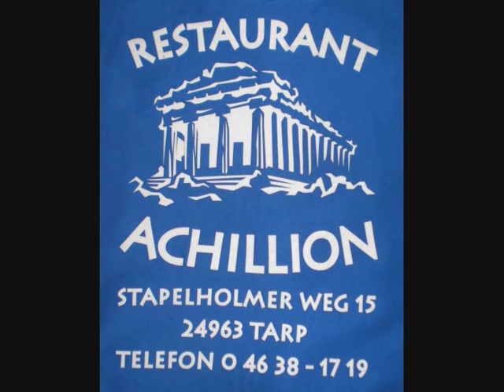FC Tarp-Oeversee 2